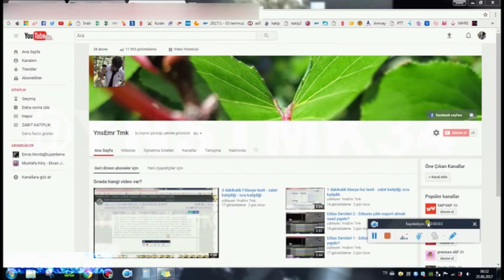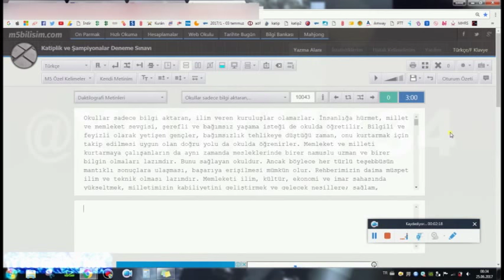Katiplik için öneriler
Bu video da katiplik için öneriler sundum.
Merak ettiğiniz bir konu olması durumunda iletişime geçebilirsiniz arkadaşlar veya yorum yazailirsiniz

KATİPLİK YOLUNDA YAŞADIKLARIM. UYGULAMA SINAVLARI, SÖZLÜ MÜLAKATLAR, ANKARA YARGITAY, İSTANBUL ANADOLU ADLİYESİ VE İSTANBUL ÇAĞLAYAN ADLİYESİ